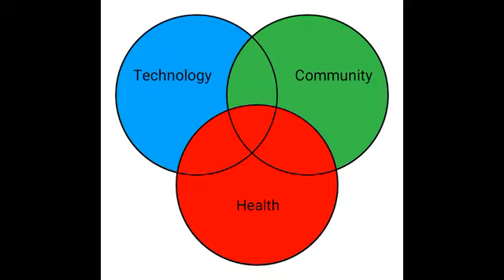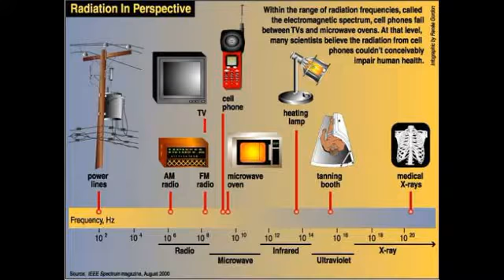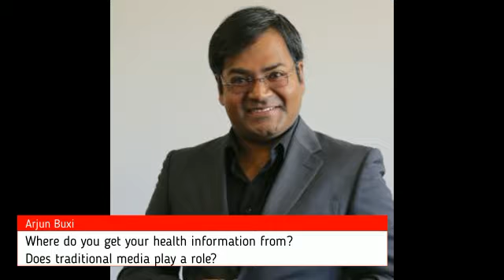Interview with Arjun Buxi